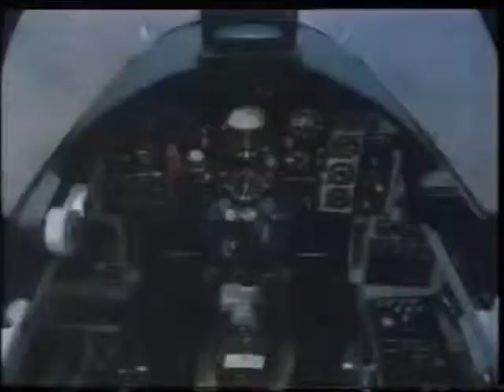Wings Over The World - Wings of Italy (Part 3)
Aviation documentary of the 1980s, presents the history of Italian aviation. Part III focuses on the Caproni family and their company which was responsible for the development of many well known seaplanes, fighters and bombers in the period between the early 1900s up to Mussolini's Regia Aeronautica and to the present. Part III covers Caproni research aircraft (high-altitude aircraft) and those aircraft put into use during the 1935 conquest of Ethiopia, the Spanish Civil War and throughout World War II. Also includes the Caproni-Camprini N.1 jet aircraft and early post-war Italian military aircraft, the Fiat G.91 and the Macchi MB.326/339.